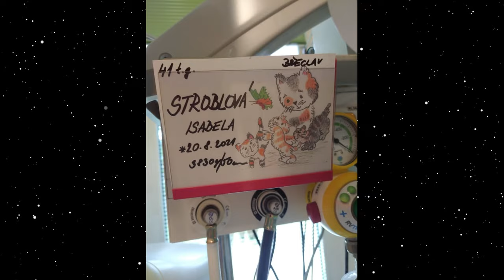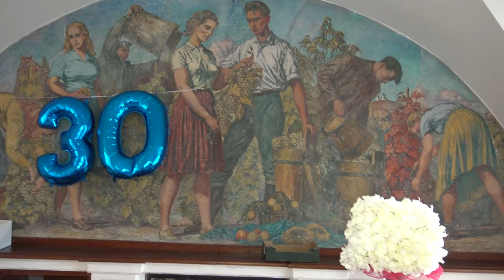Isabela křtiny a Zdenek 30.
Křtiny Isabelky v kostele v Mikulově a následná oslava spolu s 30. Zdenka.